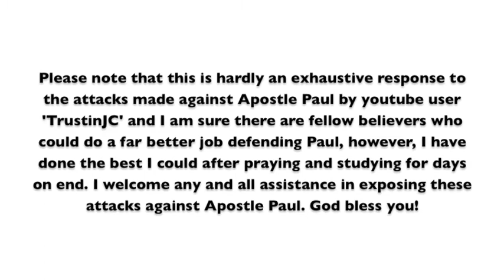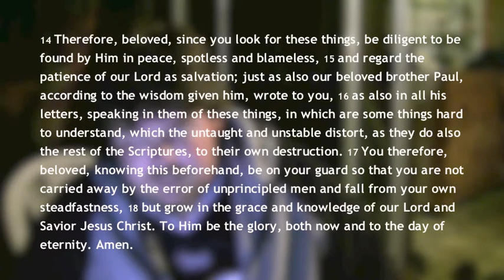In Defense of Apostle Paul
Responding to the attacks against Apostle Paul put forth by TrustinJC in his video "Proof That Paul Is A Apostle of Satan".

There's a lot more I could bring to the table - as my original response video was almost 2 hrs long, but I don't think its necessary. Keep in mind, Lavern (TrustinJC) does not look at all sides of the debate, he simply attacks with reckless abandon... and his sloppiness leaves many holes in his attack... its very sad - because I used to think this guy was pretty cool... I don't know what happened to him other than demonic oppression...